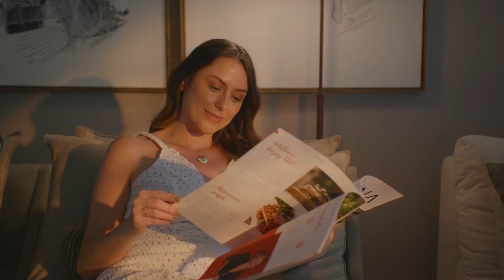AMPIO/Construtora Laguna - Take Agency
Rafael Ochi, Larissa Menotti, Emilly Renata, Ale Pupo, Anne Ribeiro e Enzo Charneski/Take Agency.